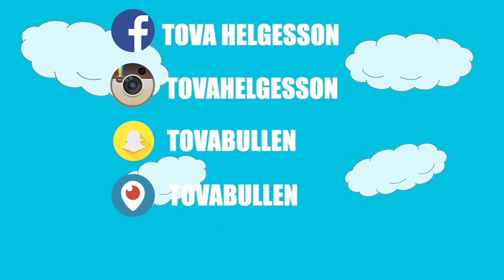TOVA TESTAR BARNMAT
LÄS HÄR INNAN DU FRÅGAR NÅGOT OKOK?
Hahah denna videon va kanske inte så rolig me tanke på att jag gillar barnmat, men ville endå göra de. Hoppas den dög endå.
KOM IHÅG
behandla andra som du själv vill bli behandlad, tänk på de innan ni slänger ut er en hatkommentar :*

Sociala Medier:
♡ Periscope: tovabullen
♡ Min Facebook - Tova Helgesson

Övrigt:
♡ Jag filmar med Canon EOS 700D & redigerar i Imovie på min MacBook Air
♡ Är född 1999
♡ Bor i Skåne/Kävlinge

OM NI VILL SKICKA POST TILL MIG SÅ ÄR MIN ADRESS:
Mårtensgatan 17
244 30 KÄVLINGE
Ja, jag vet att de är konsekvenser med att ge ut sin adress, men flera stycken har redan den. Jag kommer inte att öppna om ni knackar på, hur mycke ni än sparkar eller skriker på mig.
Respektera gärna detta & ni blir bättre än bäst okej?
ILSYM